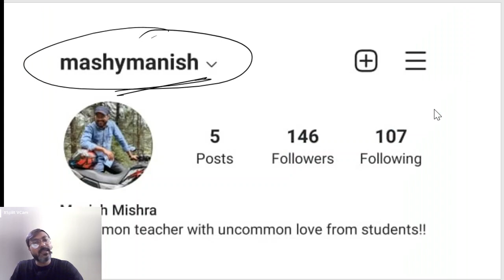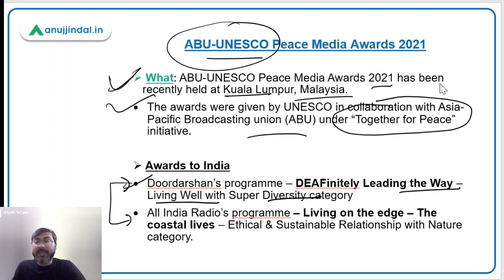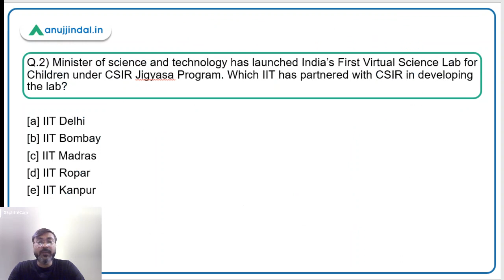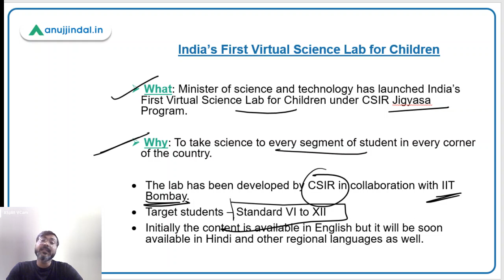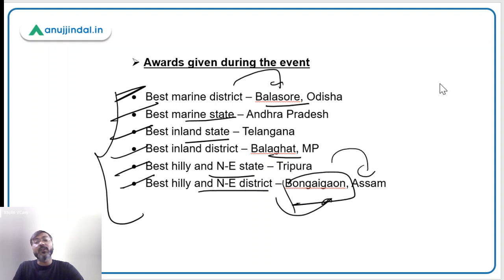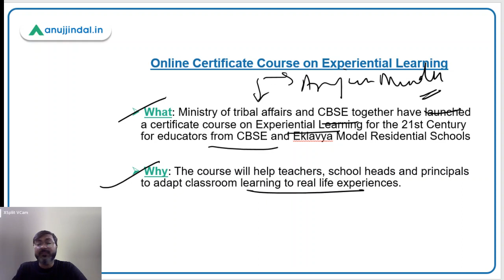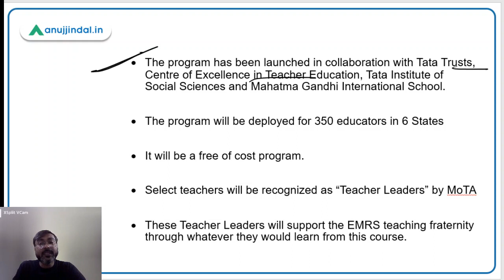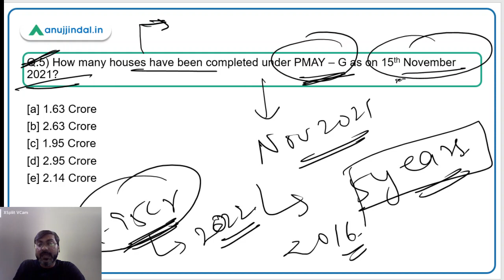PIB Current Affairs | RBI Grade B | Day 12 - November by - Manish Sir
In this session we will discuss ABU-UNESCO Peace Media Awards 2021, India’s First Virtual Science Lab for Children, World fisheries day 2021, Online Certificate Course on Experiential Learning, 5 years of PMAY - G and other important PIB news.